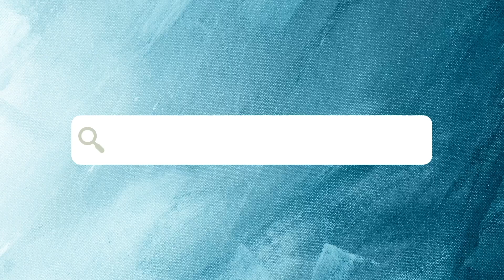Three reasons why you have SIBO.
Three reasons you may have SIBO…

Stress: We have talked about how chronic stress will not only deplete important minerals like magnesium, sodium and potassium, but also copper. Without these minerals we can’t support cell energy production, iron recycling, convert thyroid hormone nor the regulate the pH of the entire GI system. This will in turn lower HCL, prevent bacteria from entering the small intestine, and affect the mobility and motility of the gut system. According to Angela Pifer, SIBO occurs when there is an overgrowth of organisms in the small intestine brought about by a motility disorder. Stress, low thyroid hormone etc will affect gastric emptying and decrease peristalsis, leading to GI issues, constipation, bloating, SIBO and more.

Iron recycling issues: We have talked about the importance of copper for thyroid hormone and energy production (mitochondria) and anytime bio-available is low, the more iron is tucked away in our tissues. When we can’t produce energy because we are glycogen deficient, mineral (Mg, or Vit A) deficient, copper deficient = we can’t recycling iron and it builds up in our tissues….the body protects itself by hiding iron so it can’t oxidize in the blood. This creates an opportunistic enviroemtn for bacteria….“Pathogenic microorganisms, including bacteria, fungi, and protozoa, require iron for growth and proliferation.” Sarah F. Hale PharmD

Retinol Deficiency: A research article from Science Translation Medicine on Gut Microbia by Hibberd, C Mathew et al (ISSN 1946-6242). “This study stablished a community of cultured, sequenced human gut–derived bacterial species in gnotobiotic mice and fed the animals a defined micronutrient-sufficient diet, followed by a derivative diet devoid of vitamin A, folate, iron, or zinc, followed by return to the sufficient diet. Findings: acute vitamin A deficiency had the largest effect on bacterial community, with Bacteroides vulgatus, a prominent responder, increasing its abundance in the absence of vitamin A. Translation: A diet void of retinol caused an increase in this bacteria, and when retinol foods were added back in, there was an absence of this bacteria.